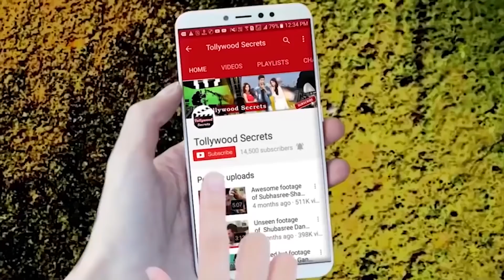বাংলাদেশে সুলতানের মুক্তি নিয়ে জটিলতা ক্রমশই বাড়ছে || Jeet| Sultan The Saviour